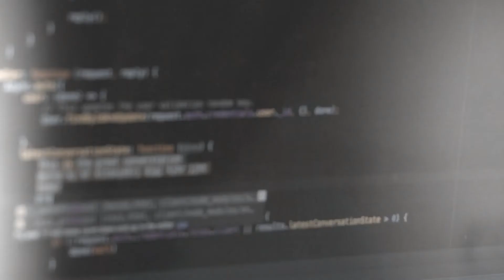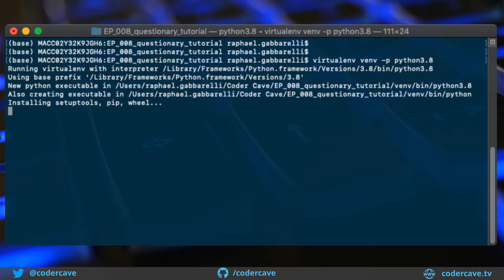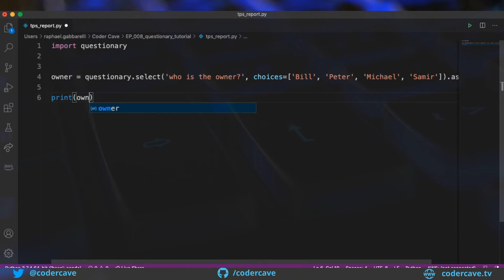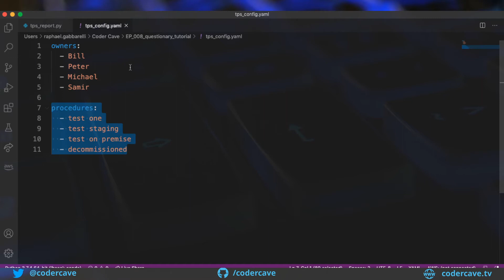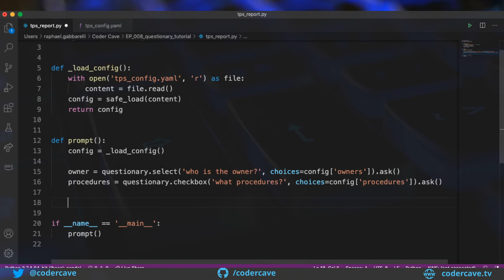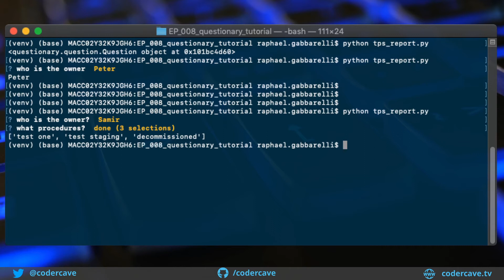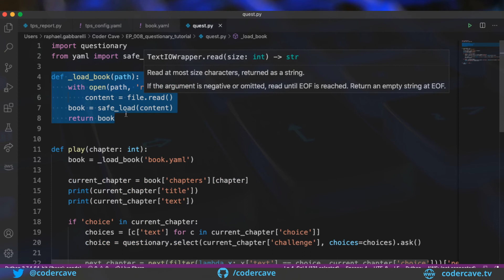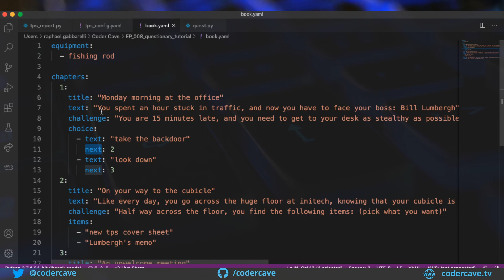how to build interactive command line tools (quick and easy) with python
Usually CLI tools have really poor interactivity.
In this tutorial we will use the equivalent of radio-buttons and check-boxes in a simple Python command-line program, to enable single-choice selections as well as multiple-choice (multiple options) selections.

All this, in just a few lines of code, with the help of "questionary"

0:00 intro
0:18 summary
1:10 setup and single select
3:22 multiple choice from file
6:27 combination
10:40 closing

Python / CLI / command line interface / multiple choice / single choice / how to / questionary